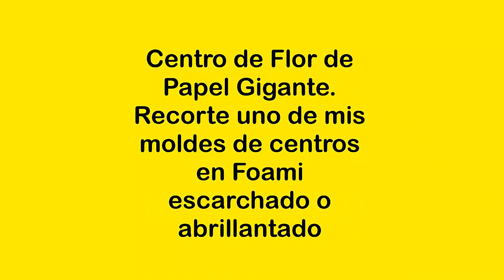FLOR DE PAPEL GIGANTE DE 50CM cómo hacer fácil papel cartulina tutorial aprende para decoraciones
Aprende hacer una flor de papel cartulina ideal para decoraciones de fiestas y eventos.

Materiales que necesitas para hacer ésta flor son los siguientes:

Cartulinas Aproximadamente 14 unidades tamaño carta
Cartulina o foami escarchado para el Centro
Pegamento de preferencia caliente barritas de silicón con su respectiva pistolita.

Moldes los puedes comprar en mi pagina web adquiriendo alguno de nuestros planes de descarga

Checa nuestra pagina donde tenemos Diferentes Moldes Gratuitos de diversas manualidades